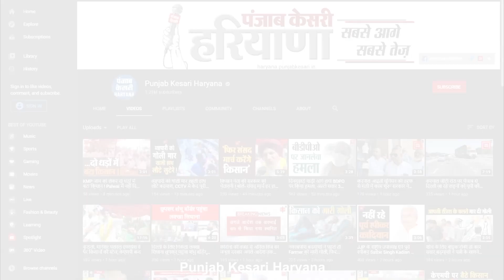Haryana में Corona का 'विस्फोट' जारी, मंत्री Gujjar से जानिए- कब तक बंद रहेंगे School